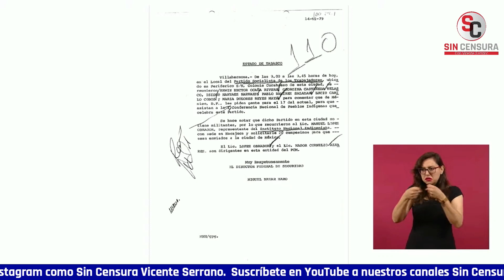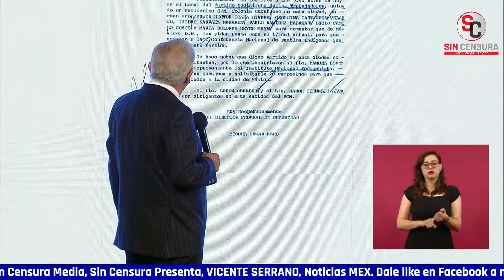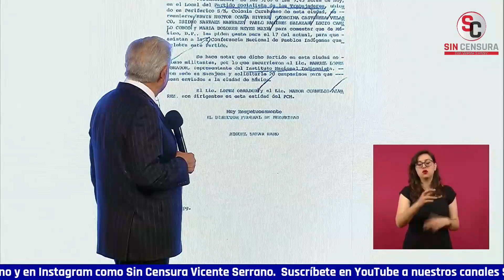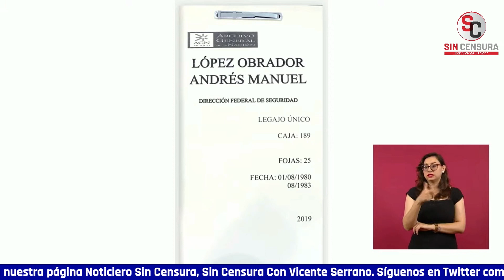NAYELI ROLDÁN DE ANIMAL POLÍTICO LE EXIGE A AMLO DEFINIR ENTRE INTELIGENCIA Y ESPIONAJE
Nayeli Roldán de Animal Político le exigió a López Obrador que le definiera la diferencia entre la inteligencia y el espionaje, ante la nota que su medio trae contra su gobierno. El presidente le aclaró que el espionaje tiene que ver con persecución política, con violar las garantías, con amenazar y reprimir a los opositores, lo que su movimiento padeció durante tanto tiempo, y le planteó cómo fue espiado desde hace décadas; mostró un documento en donde Miguel Nazar Haro, entonces director de la Dirección Federal de Seguridad, lo acusaba de ser dirigente del Partido Comunista Mexicano